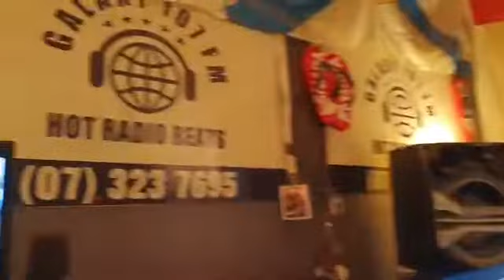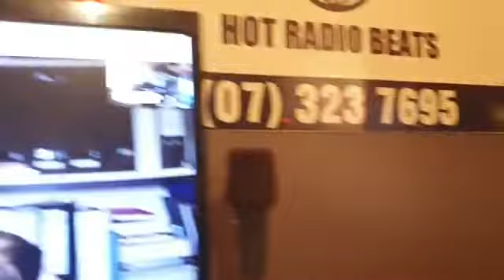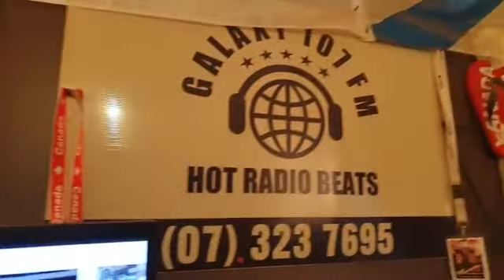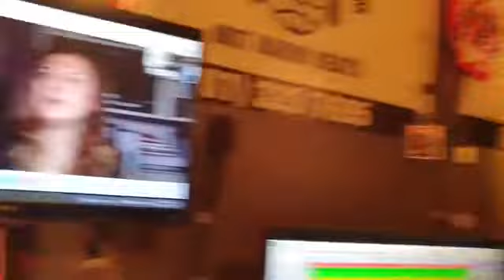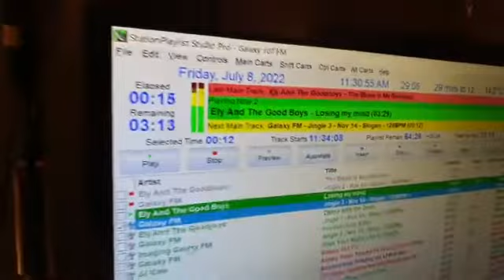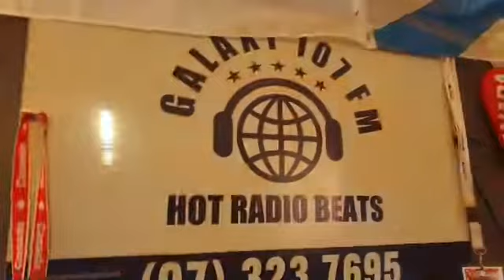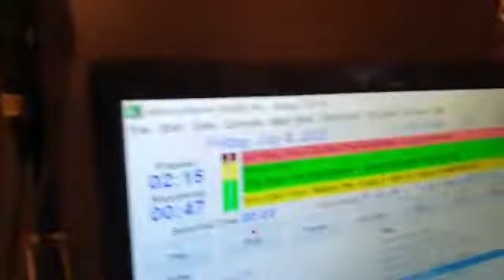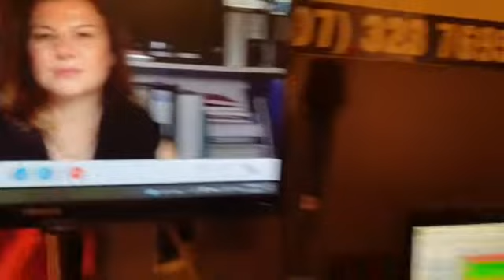DJ Grant frm galaxy107fm NZ interview Ely&the Goodboys 8 July 2022 short bersion6